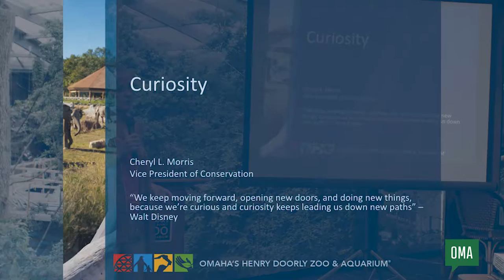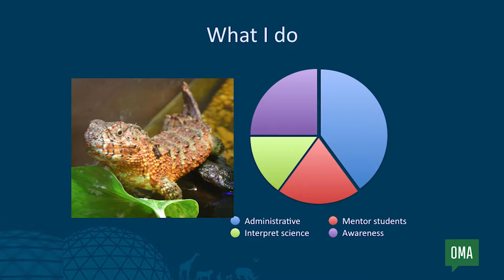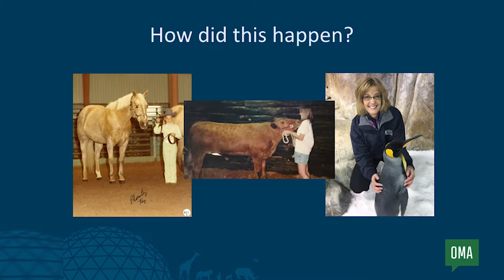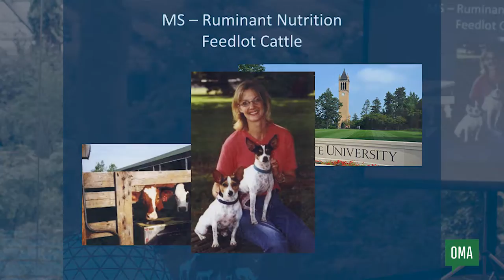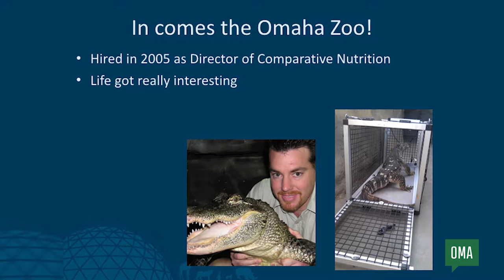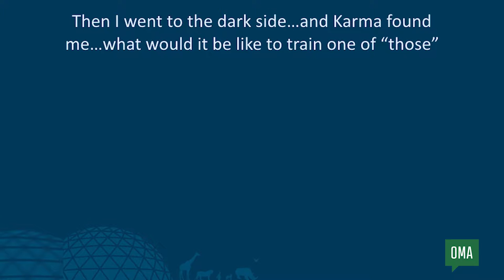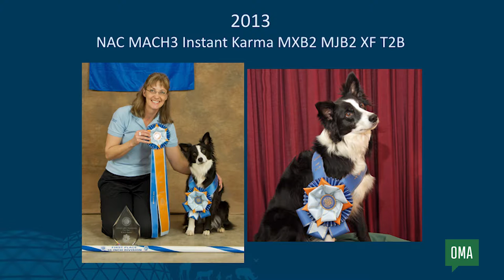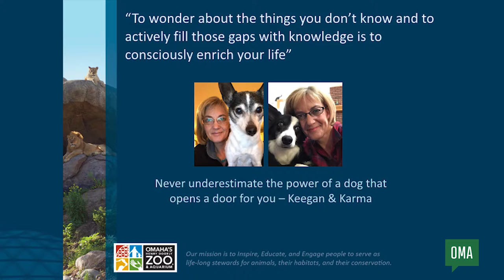Cheryl Morris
Cheryl Morris at CreativeMornings Omaha, February 2018. Free events like this one are hosted every month in dozens of cities. Discover hundreds of talks from the world's creative community